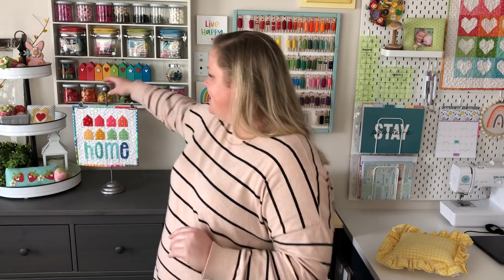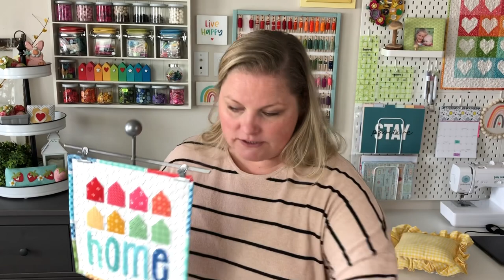FlossTube #1 with Amy at Ameroonie Designs- Strawberry mini quilts, fabric strawberries and more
Strawberries galore, projects and fabric fun. Welcome to my first FlossTube episode. I hope you will find inspiration for your creative adventures.
Comment with any questions or ideas for future episodes.
What we talk about: Strawberry projects. Strawberry Springtime is my updated version of the free Springtime Showers mini quilt found on my blog. I added the strawberry applique and just love how it looks. Juicy Berries is the fabric strawberry pattern I developed this spring. They are addicting to make- be warned! And finally, I am working on a new tiered tray pillow pattern using strawberries from my Summer Fruits mug rug pattern. It's so close to being ready!
A colored pencil holder is the perfect project to get ready for summer road trips or just heading to church. Free on my blog!
Spooky Hollow is the new fabric line from Melissa at The Polkadot Chair and it's darling!
Finally- a fun enabling segment sharing a fun mini quilt stand. It's such a fun accent!

Links to all the fun projects mentioned in the video:
Juicy Berry Pattern
Summer Fruit Mug rug
Home mini quilt pattern